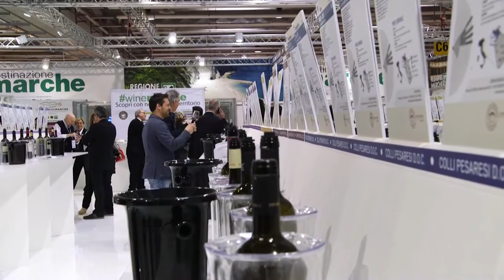GUSTO channel: Vinitaly 50 anni